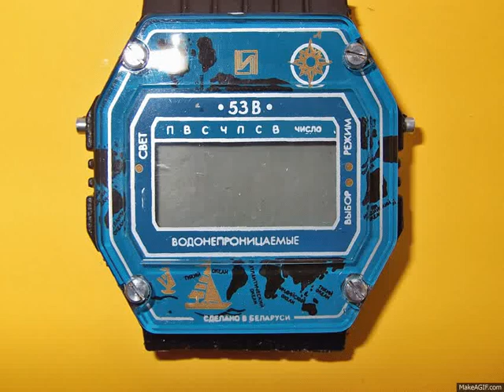Electronika 53V / Электроника 53В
Электроника 53В
Electronika 53V - digital watch